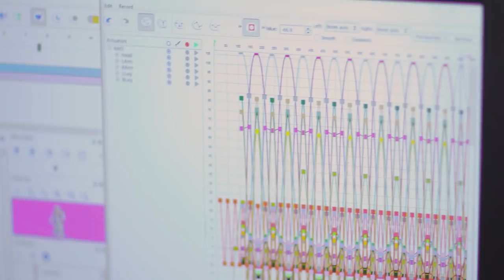Clayton State University - Do You Dare to Dream?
To give a dream life, you must believe in it and nurture it. We offer more than 64 undergraduate and 8 graduate programs to help you achieve personally and professionally. Learn how Clayton State can help make your dream real.